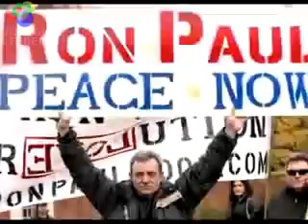The truth behind Ron Paul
it's like star wars. help us ron paul your are only hope